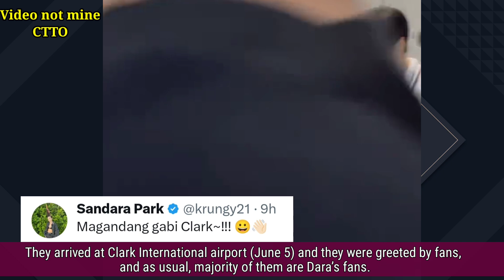G-dragon is leaving YG entertainment; Dara with Winner Jinu in the Philippines for a new show!